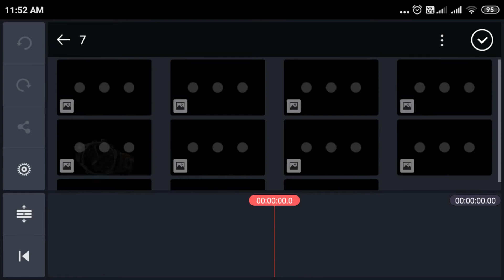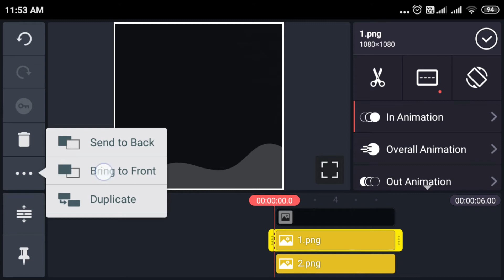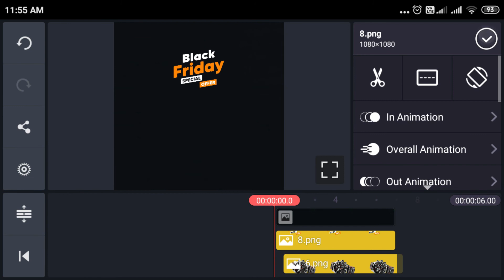how to create Ads video for digital marketing in android phone | kinemaster ▶25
how to create Ads video for digital marketing in android phone | kinemaster

marketing,
how to create ads video for digital marketing in android phone,
animated background in the kinemaster mobile video editing app for android,
android,advertisement video editing,
how to stop ads on android phone,
how to make ads video in kinemaster,
how to make a motion graphics promo video,
video editing kinemaster,
how to make advertisement video

kinemaster
kinemaster tutorial
kinemaster editing
video editing
how to edit youtube videos in kinemaster
kinemaster latest video editing in telugu
tutorial kinemaster
kinemaster apk
kinemaster 2021
kinemaster edits
kinemaster editing
hướng dẫn kinemaster
edit kinemaster
kinemaster tutorial
kinemaster
tutorial kinemaster
kinemaster video editing
kinemaster editing
kinemaster full tutorial
kinemaster pro
tutorial
kinemaster android